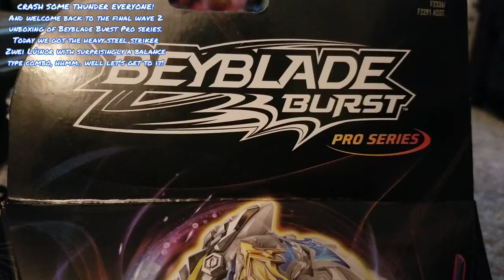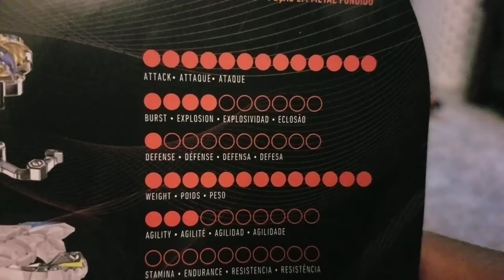Beyblade Burst Pro Series unboxing: Zwei Lúinor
Today we got the last pack of wave 2 of Beyblade Burst Pro series, meet the heavy steel Zwei Lúinor and its packing heat with some top tier parts.